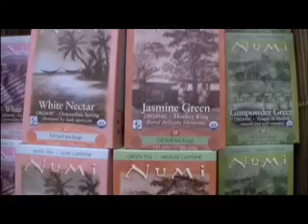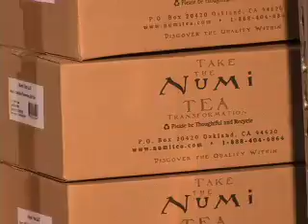Numi Organic Tea